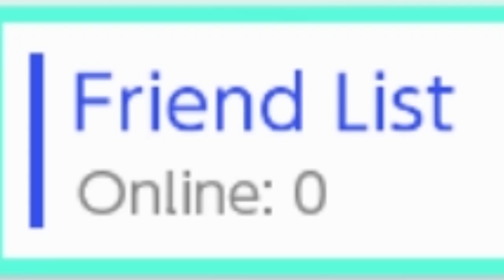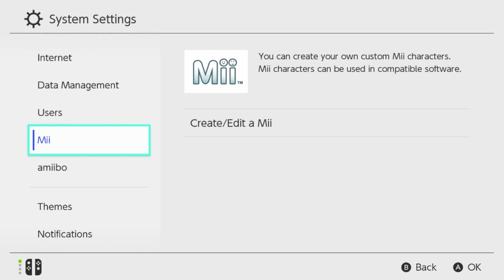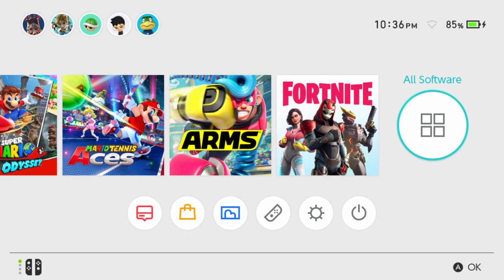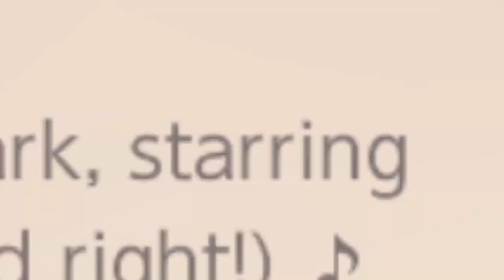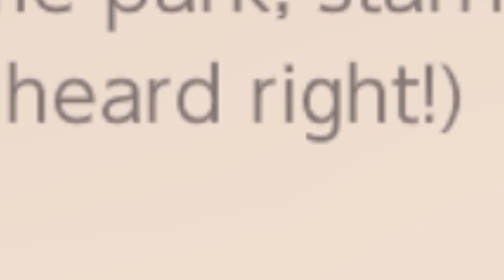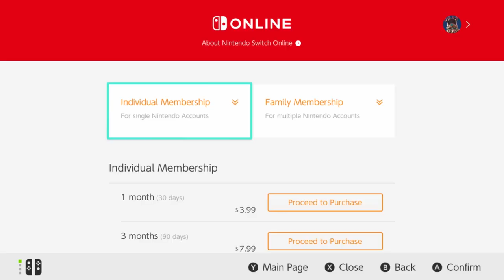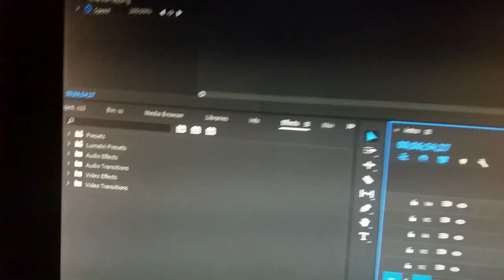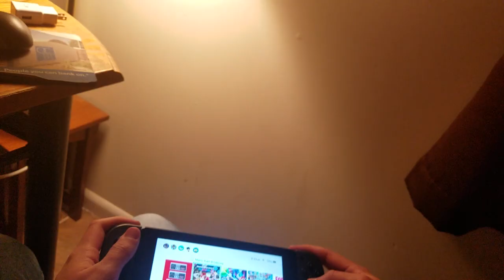The Nintendo Switch is Kind of Bad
The Switch Lite had me thinking of the Nintendo Switch, and, it kind of sucks/ is bad. It has problems, and I have a lot of issues with it.
I talk about the home screen, themes, and the album.
I talk about Pokemon Sword and Shield, Fire Emblem Three Houses, Mario Tennis Aces, Mario Kart Deluxe, and Arms.
Overall, I do like the switch even with its problems. Hopefully you enjoyed this video, and I hope it made you laugh.

I used some clips from some people so I'm going to link them here